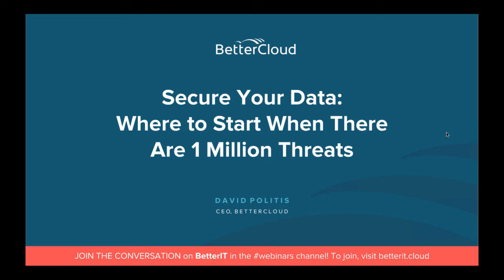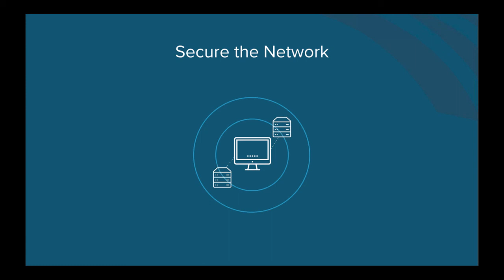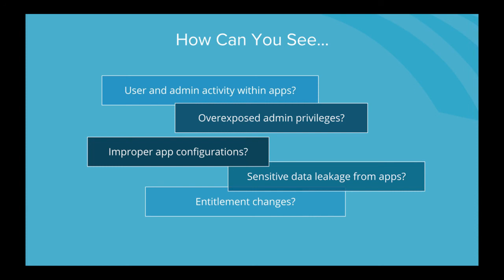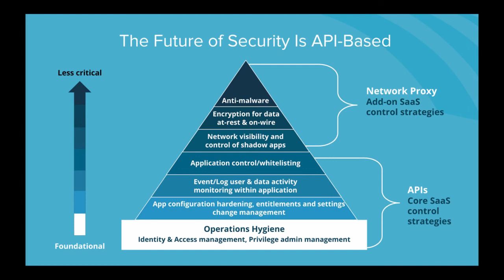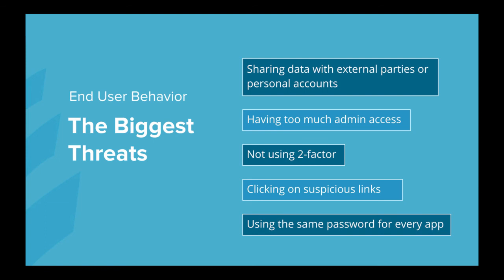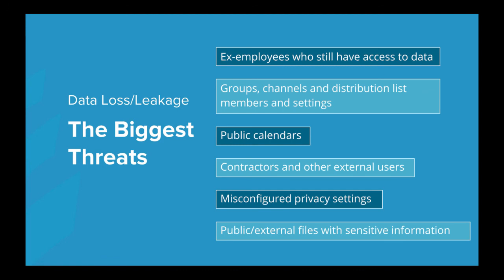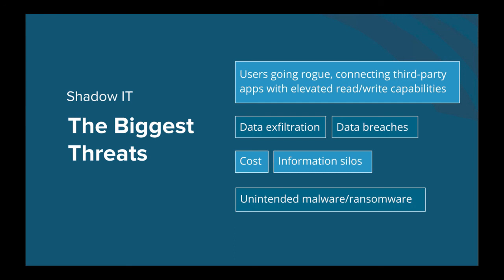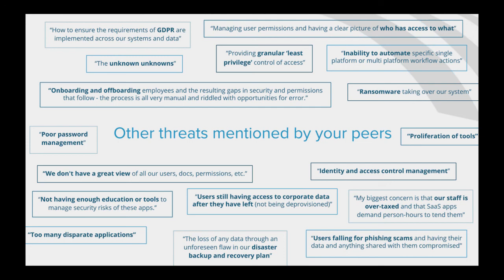Secure Your Data: Where to Start When There Are 1 Million Threats [Webinar]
To sign up for the Free SaaS Security Assessment referenced in this webinar,

Sensitive data is sprawled far and wide across multiple applications. End users can accidentally access (and share) data inappropriately. Data can be exposed in ways IT didn’t even realize were possible.

But how do you start securing data when there are so many potential threats?